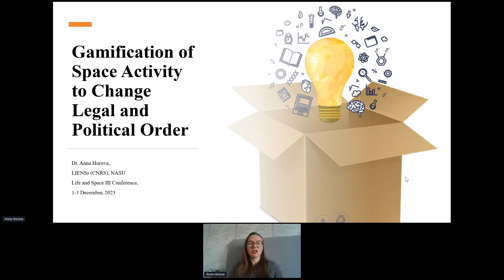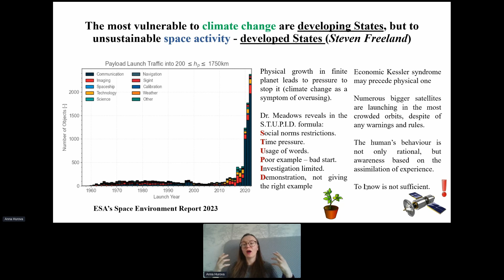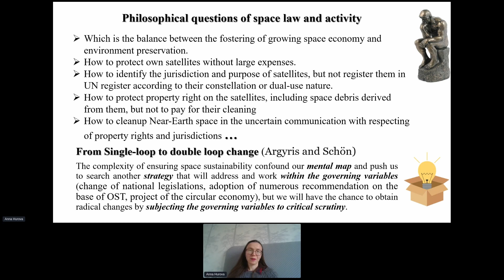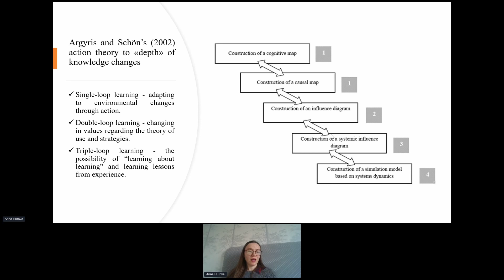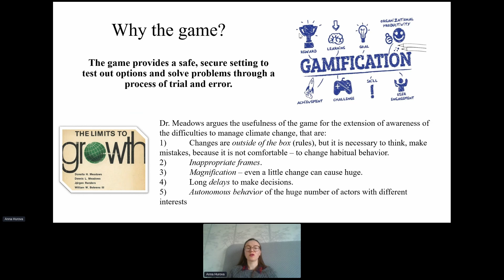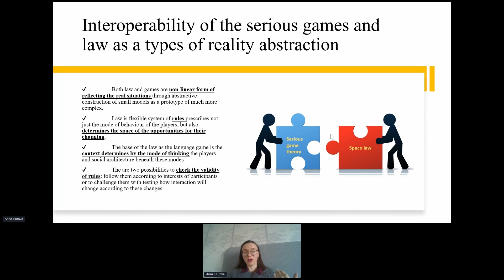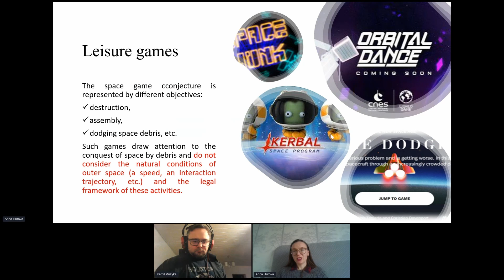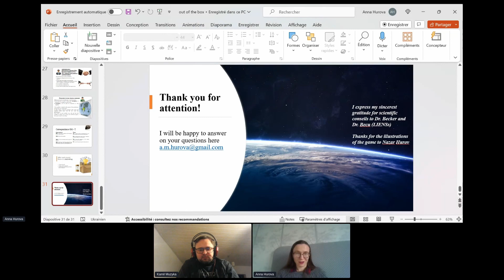Anna Hurova - Gamification of Space Activity to Change Legal and Political Order